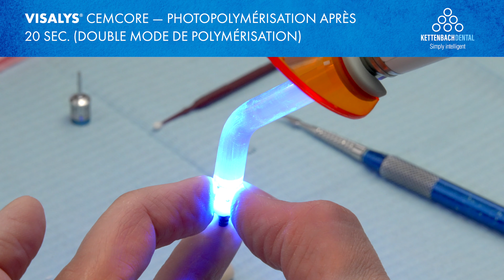Visalys® CemCore Implant molaires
Visalys® CemCore LE composite de collage pour TOUTES les restaurations indirectes.
Visalys® CemCore Implant molaires. Avec nos remerciements à Guus Baakman - Baakman Tandtechniek à Zutphen.